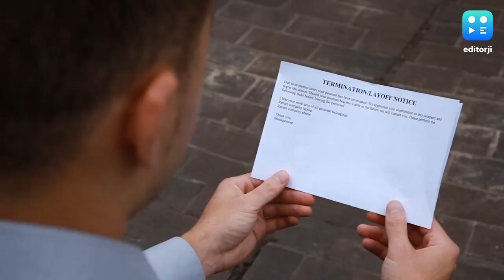মানুষের বদলে কাজ করবে আর্টিফিশিয়াল ইন্টিলিজেন্স, IBM-এ যেতে পারে প্রায় ৮ হাজার চাকরি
ব্লুমবার্গের রিপোর্ট অনুযায়ী, কোম্পানির সিইও অরবিন্দ কৃষ্ণ জানিয়েছেন, ব্যাক অফিস যেমন এইচআর সম্পর্কিত নিয়োগ কমানো হবে । এই নন কাস্টমার ফেসিং রোলের পদ রয়েছে প্রায় ২৬ হাজার ।